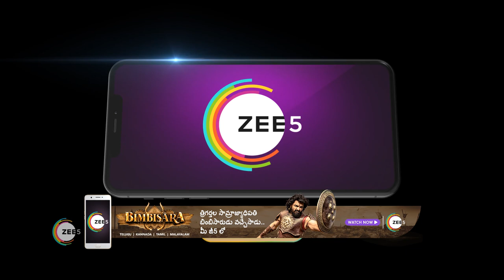Mukkupudaka | Ep - 70 | Sep 30, 2022 | Best Scene 1 | Zee Telugu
Fate compels Srikar to marry Avani. This upsets his mother Vedavathi as she wants a girl whose horoscope is befitting to carry forward a family ritual. Avani must now fight to earn her rightful place.